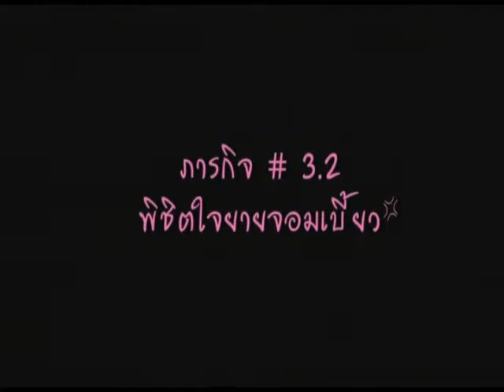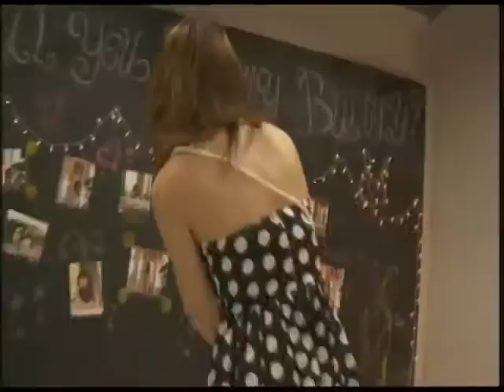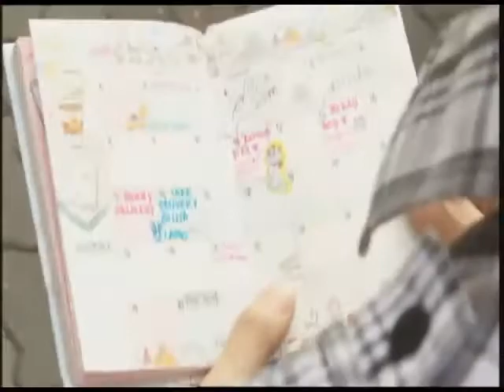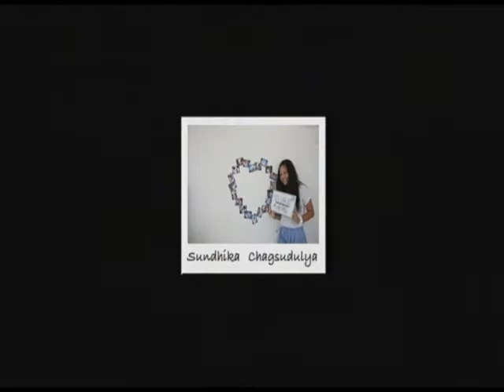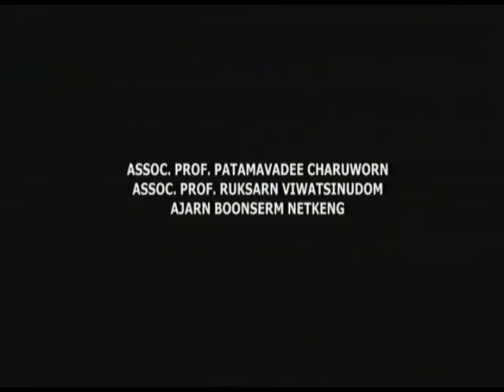Love Delivery_part 2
This video is a part of Film Production course, Faculty of Communication Arts, Chulalongkorn University. It is made by a group of 4th year students, C L U B 10.